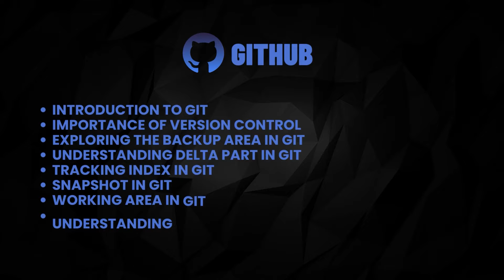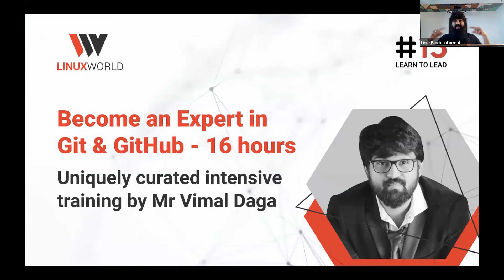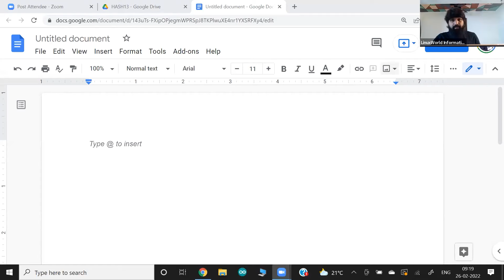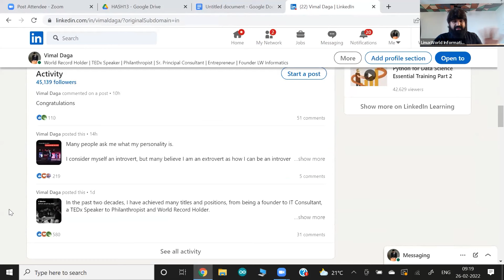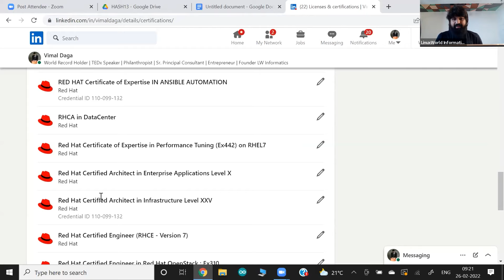#1: Introduction of Git and Github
Welcome to this Git and GitHub YouTube series, where we will start from the fundamentals of version control to the advanced part of collaboration using these powerful tools.

🔰 Please fill out the form to connect with our Discord community

We look forward to welcoming you and engaging in meaningful conversations.